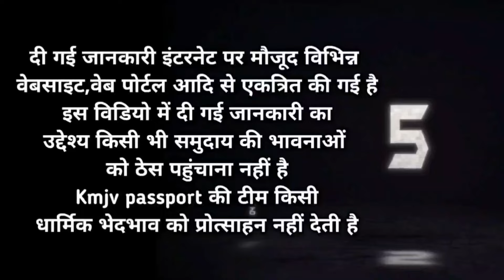मुस्लिम ने गा डाला राम का भजन | Dubai Ram Bhajan | muslim Bhajan | Pakistani reaction video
Pakistan
Pakistan hindu temple
Pakistan hindu mandir
Pakistan hindu
Pakistan hindu labour
Pakistan mandir
Pakistan reaction
Pakistan Hindu reaction
Pakistan Hindu temple
Pakistan media
Pakistan muslim
Pakistan muslim reaction
Pakistan reaction video 2023
Pakistan hindu mandir 2023
Pakistan media Pakistan
Pakistan media reaction
Pakistan Hindu video
Pakistan muslim
Muslim
Hindu
Pakistan India
Pakistan Hindu Muslim
Pakistan Maulana
Indian Hindu
Indian muslim
Pakistan Hindu
Pakistan muslim
Ram mandir

Thanku so much for your support